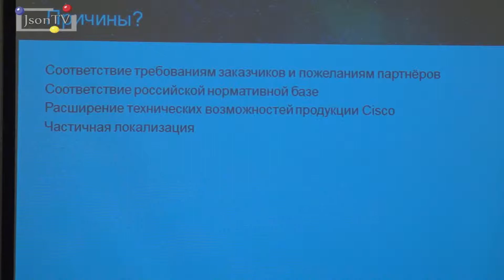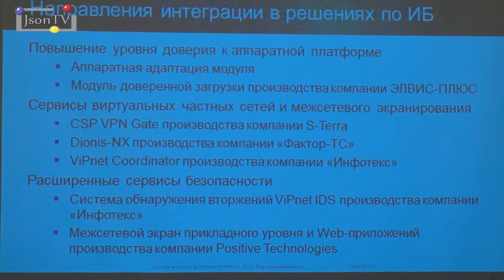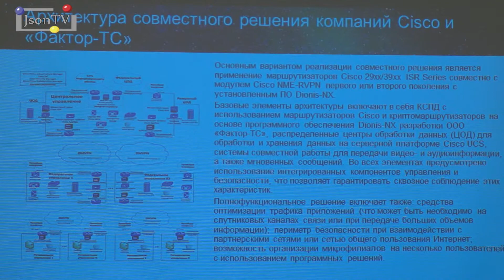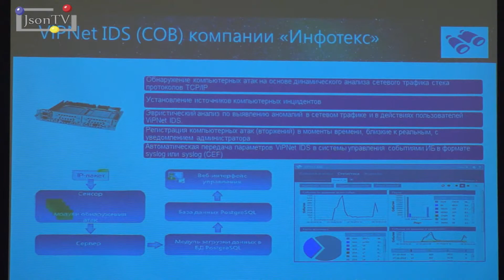Cisco в России - Михаил Кадер - Заслуженный инженер Сisco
18 декабря 2014 года на конференции, посвященной выпуску нового сервисного модуля UCS-EN120SRU в России, компания Cisco рассказала о стратегии развития в России.

«Аппаратная платформа производится на территории РФ и на нее можно ставить доверенное сертифицированное российское ПО» - рассказал Михаил Кадер, заслуженный инженер Сisco в Восточной Европе. Господин Кадер подчеркнул, что использование новых приложений защитного ПО «позволит большему количеству заказчиков воспользоваться преимуществами интеграции, обеспечивая внедрение передовых российских технологий, а также соответствие российской нормативной базе в области обеспечения информационной безопасности”...